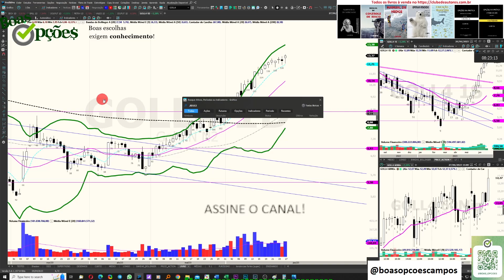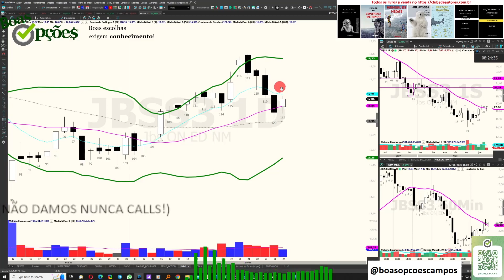JBSS3 ANÁLISE - 28.06.2023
EDUCAÇÃO FINANCEIRA PARA JOVENS SARDINHAS - se você quer que seu filho, filha, neto, sobrinha ou qualquer outro adolescente ou jovem adulto consiga ter sucesso financeiro no futuro, que não seja mais um "socialista caviar" por aí, é fundamental que ele APRENDA A SER CAPITALISTA e aprenda como "fazer dinheiro". Este livro ensina justamente os passos para ser um belo capitalista e ter um futuro maravilhoso. Adote o seu filho antes que um comunista o adote.